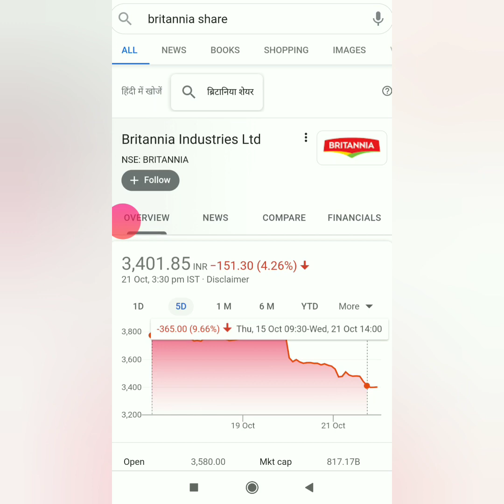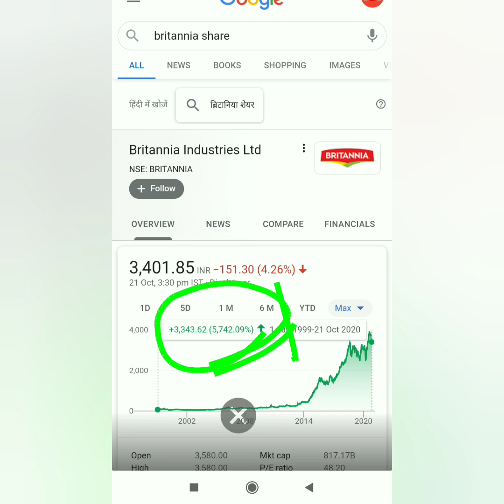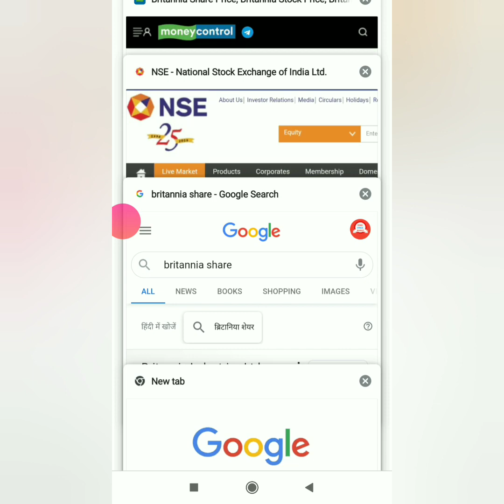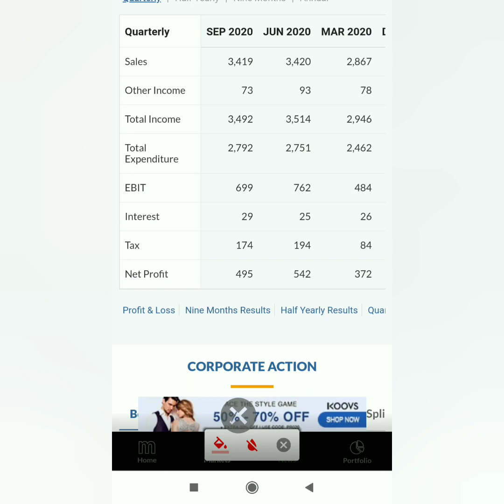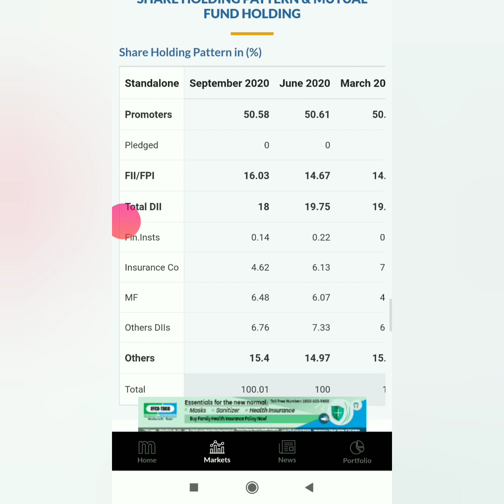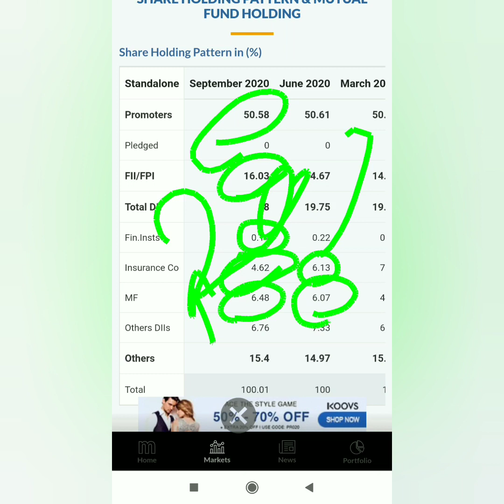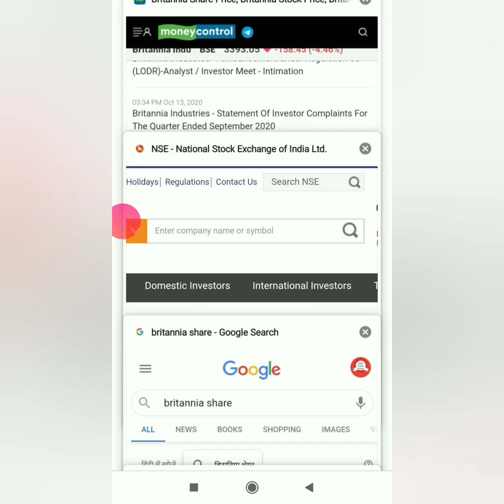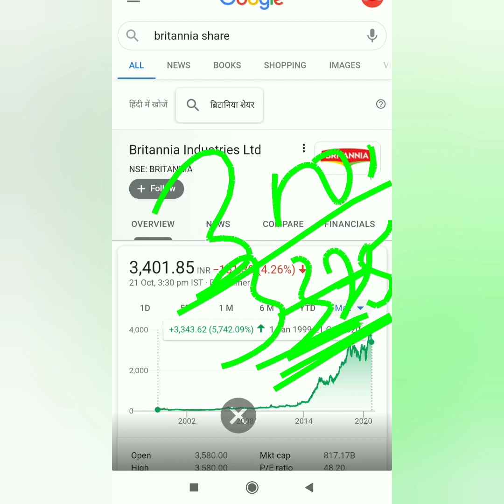Britannia share news| Britannia share price| Britannia share price target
Britannia share news| Britannia share| Britannia share price| Britannia share price target| Britannia share news| Britannia share| Britannia share price| Britannia share price target